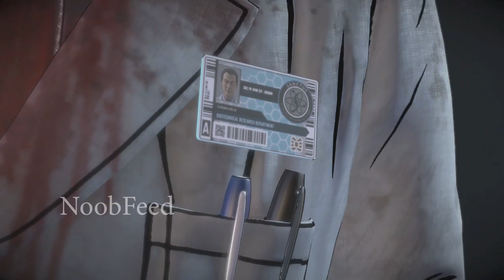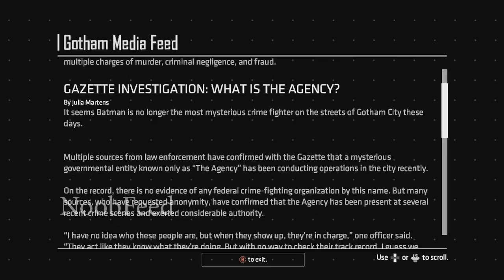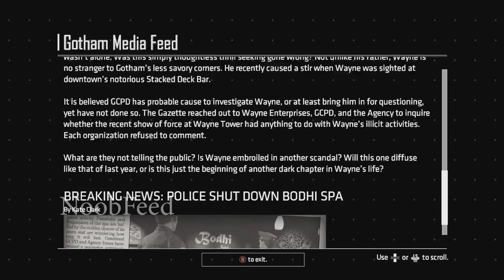Batman: The Enemy Within Episode 4 What Ails You - No Commentary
In this original tale, Batman will discover his family's dark origins and learn whether being Batman or Bruce Wayne is worth more to him.

This video was recorded for the purpose of education and entertainment purposes.